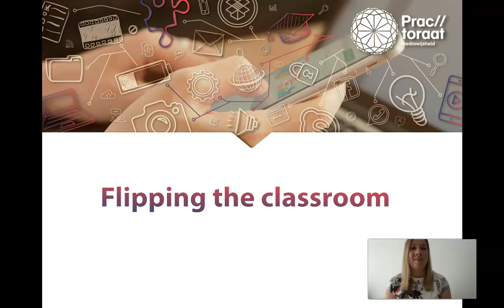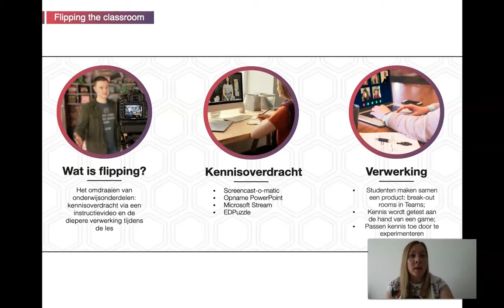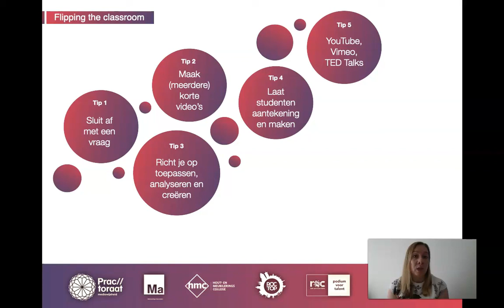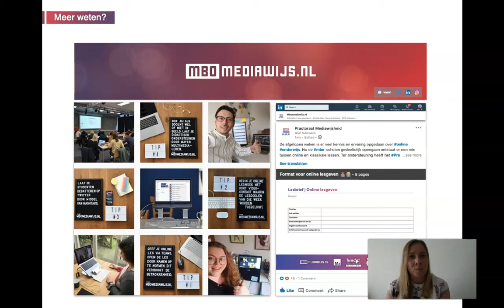Eduvideo 👩🏻‍🎓👨🏽‍🎓 | Flipping the classroom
Wat is blended learning precies en hoe kan je het inzetten in jouw onderwijspraktijk? De afgelopen periode zijn docenten wereldwijd druk bezig geweest met het opstarten van online onderwijs. Dat wil alleen nog niet zeggen dat er sprake is van blended learning. In deze video's doet het practoraat mediawijsheid een handreiking door literatuur en modellen uit te leggen en praktische tips te geven voor in jouw les.

► 00:10 Wat is Flipping the classroom?
► 02:21 Tips hoe je er mee aan de slag kan

💻 Geïnteresseerd in de Eduvideo's video? Bekijk ook de andere.